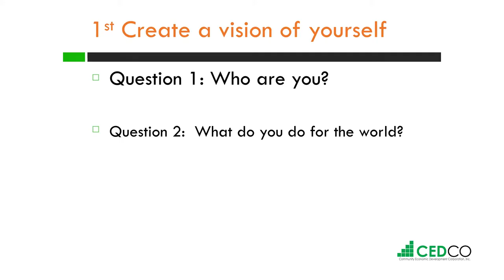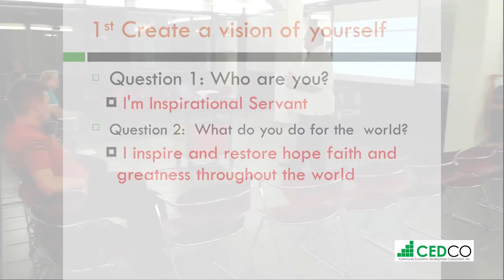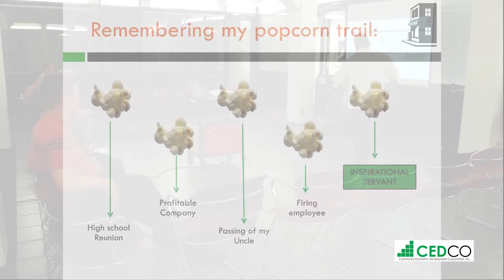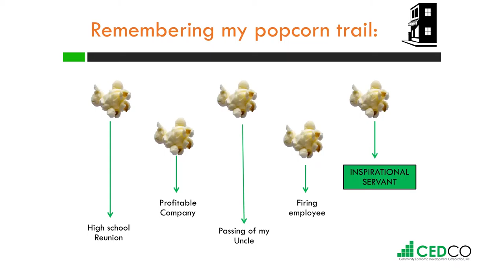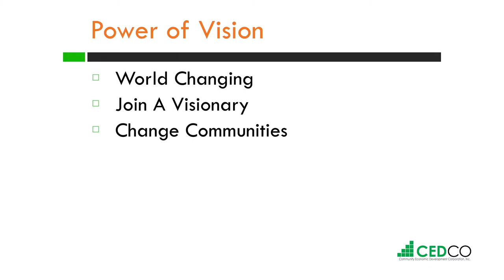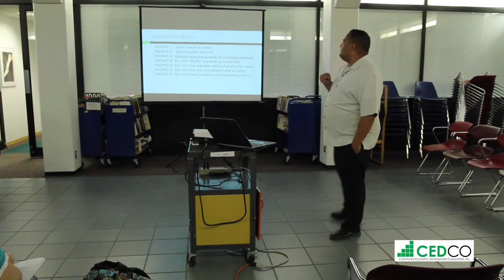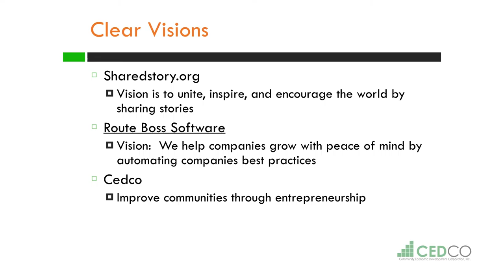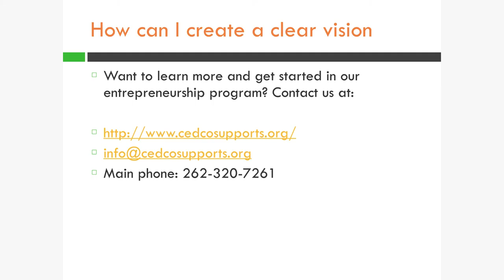Creating A Vision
Pop-Up Workshop hosted by Jose Vazquez. Jose talks about the importance of creating a vision for your business.